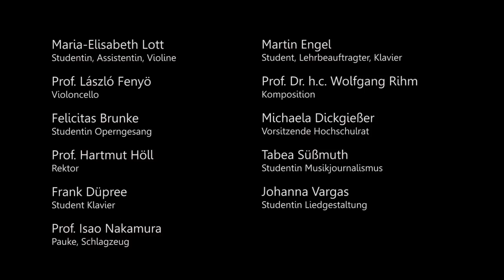Die Hochschule für Musik Karlsruhe - University of Music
Der Imagefilm unserer Hochschule: Hochklassig gemacht von Studenten des MA-Studiengangs "Musikjournalismus für Rundfunk und Multimedia" am Institut LernRadio, unter professioneller Anleitung der renommierten Filmproduktion Nordisch TV." Eine hoch emotionale Szenenfolge von Impressionen über Campus One Schloss Gottesaue, ganz persönlich - und stellvertretend für die Gesamtbelegschaft - dargebracht von jenen, die hier arbeiten, studieren, unterrichten, im Einsatz sind. Am Ende steht das Bild einer Hochschule, die Außergewöhnliches zu bieten hat, an der es Freude macht zu studieren, an der man sich wohlfühlt, an der es sich lohnt zu sein.